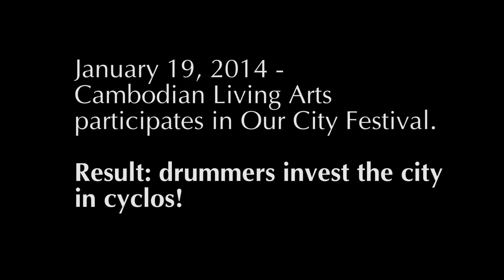Drumming Cyclos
Cambodian Living Arts participated in the annual Our City Festival on January 19, 2014. Drummers trained by the organization were performing in cyclos all around Phnom Penh!